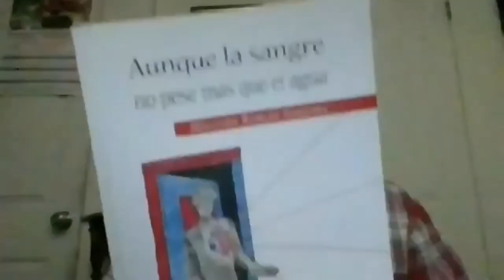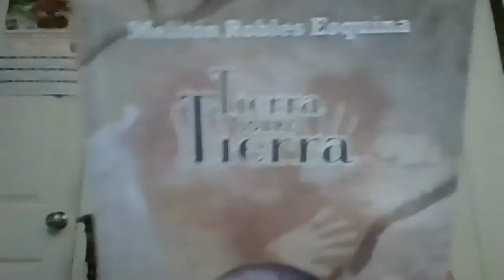EL PROGRAMA SOCIOCULTURAL SIEMBRA DE LECTORES PRESENTA AL POETA MELITÓN ROBLES ESQUINA.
EL PROGRAMA SOCIOCULTURAL SIEMBRA DE LECTORES PRESENTA AL POETA MELITÓN ROBLES ESQUINA. Presenta al invitado el poeta Salvador Medina Barahona.

Programa sociocultural Siembra de lectores, Encuentro con el poeta Melitón Robles Esquina, Editorial El Duende gramático, Aunque la sangre no pese más que el agua, Tierra sobre tierra,
Salvador Medina Barahona, Rose Marie Tapia, Stella Dupuis, Rosi Tapia, Aura Méndez de Canova, Héctor Aquiles, Recital poético.